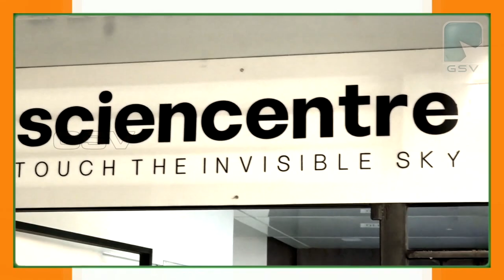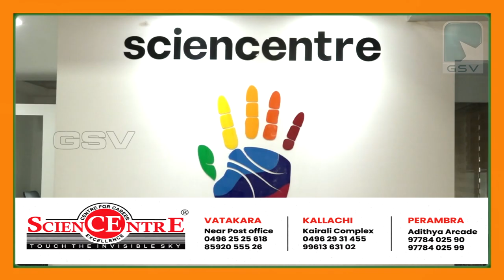വടകര വില്യാപ്പള്ളി ചേലക്കാട് റോഡ് ആക്ഷൻ കമ്മിറ്റി പ്രവർത്തകർ പ്രതിഷേധവുമായി രംഗത്ത്